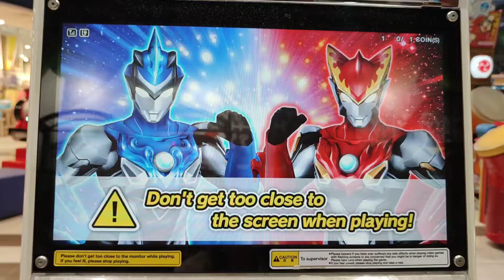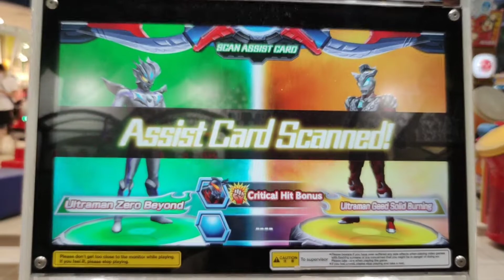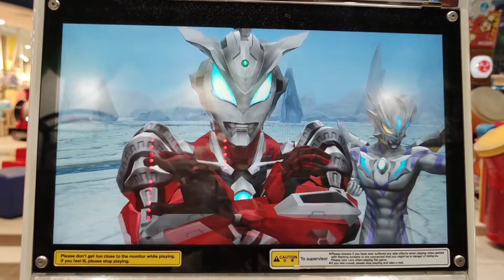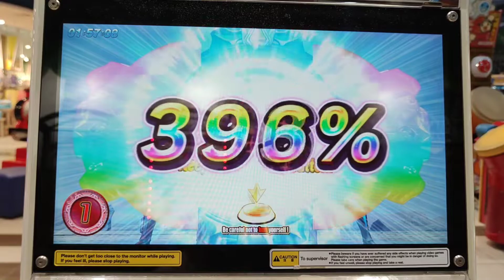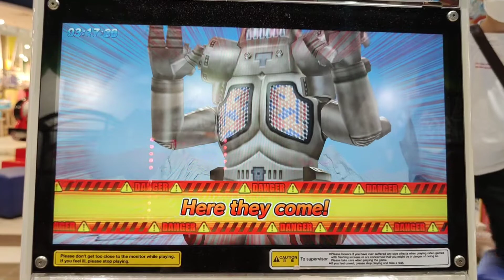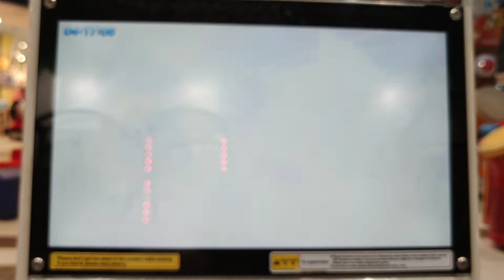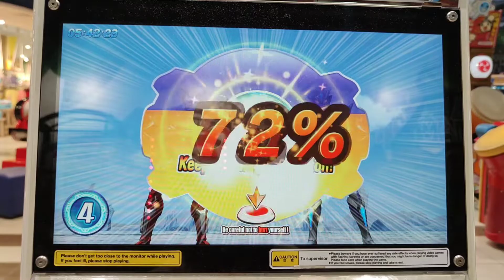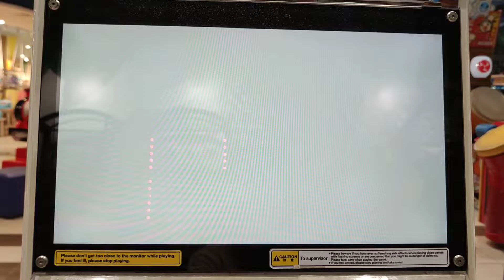GINGA,ORB! VICTORY,X! I HAVE NO LIMITS!【ULTRAMAN FUSION FIGHT R/B VER 02】『GEED SERIES』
Sitting around doing nothing will get us nowhere! (ジーッとしててもドーにもならねえ！ Jīttoshite temo dōnimo naranē!)"

🔷Battle Character🔷
① Ultraman Zero Beyond
② Ultraman Geed Primitive Solid Burning

🔷Mission🔷
『Super Robots, Past And Present』

🔷Opponent🔷
① Galactron
② King Joe

   igshid=18egoi8cibt1n